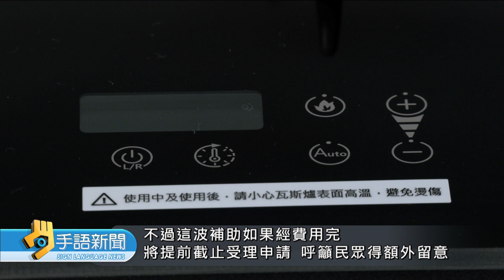經濟部挹4億 推動住宅燃氣器具節能補助 | 20231208公視手語新聞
因應節能減碳，行政院會通過，將投入4億元，鼓勵民眾，將瓦斯爐或熱水器，換成一、二級能效的節能產品。每個家庭可以申請汰換，瓦斯爐和熱水器各一台，每戶最高補助5千元。